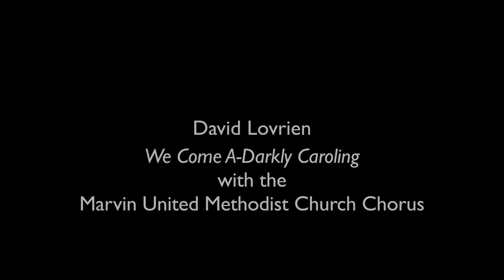We Come A-Darkly Caroling | David Lovrien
The East Texas Youth Orchestra performs David Lovrien's "We Come A-Darkly Caroling" with the chorus from the Marvin United Methodist Church.

East Texas Youth Orchestra
Felix Torres | Music Director

Marvin United Methodists Church
Chancel Choir
Bella Voce Youth Ensemble
Jim Broussard, Director of Music
Jonathan Story, accompanist

Caldwell Auditorium
Tyler, TX

"We Come A-Darkly Caroling" is composed by David Lovrien and published by Lovebird Music.